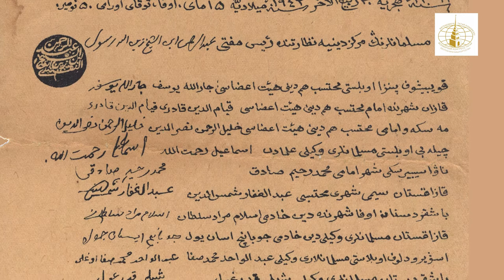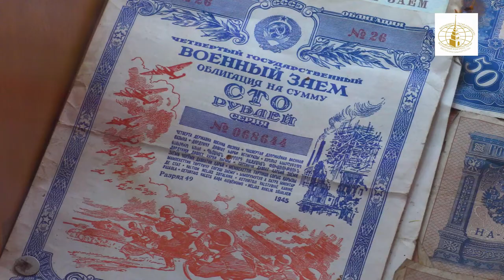Марсиль Фархшатов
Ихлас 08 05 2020